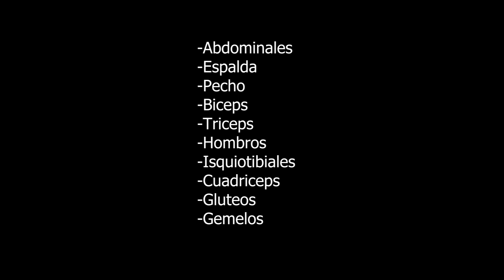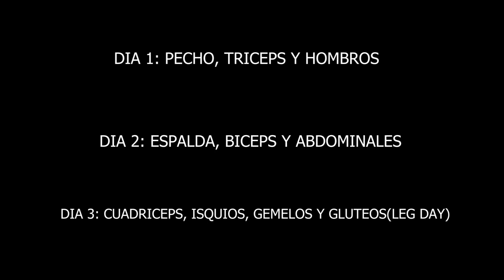Como hacer una rutina de entrenamiento SIMPLE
Otro video de entrenamiento para los pibes que no saben si la rutina que les dio el entrenador del gym que se pasa toda la hora con las muchachas funciona de verdad.